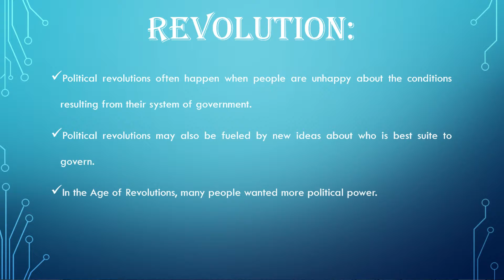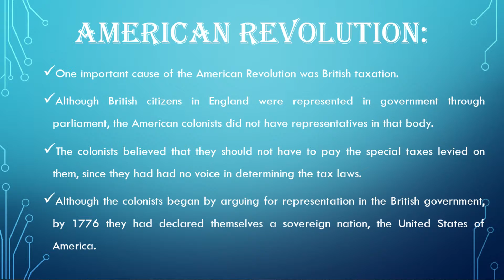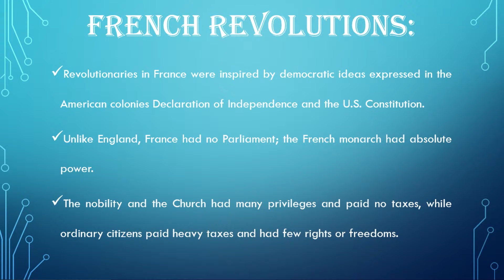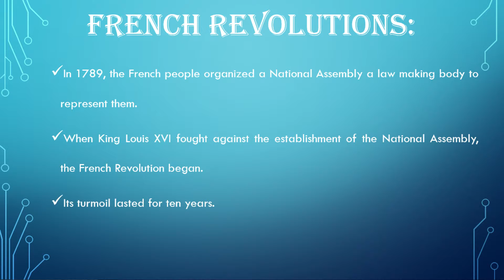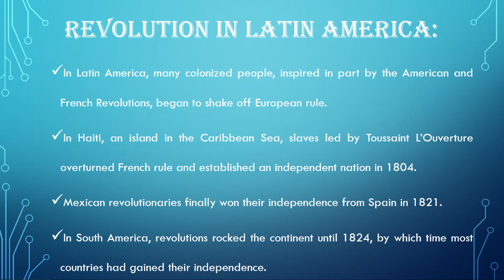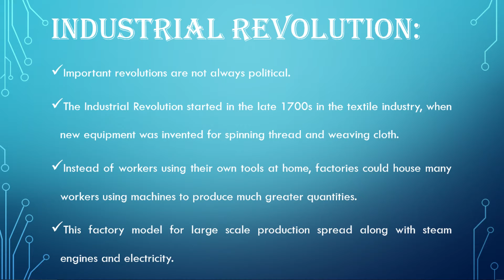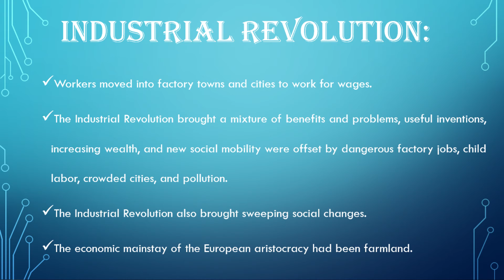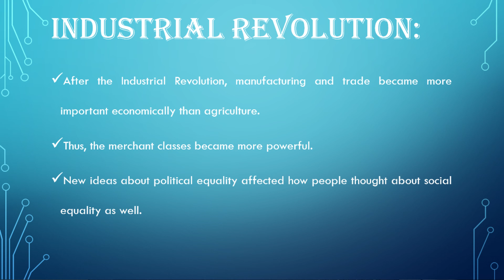Social Studies GED: Unit 5: Geography and the World - Lesson 3: The Age of Revolutions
In this video, you will know about the Social Studies GED: Unit 5: Geography and the World - Lesson 3: The age of revolutions

In this, you study The age of revolutions

you will also get more informative material on it.